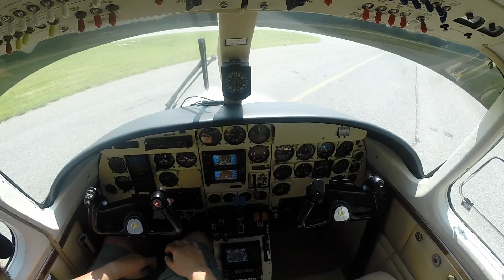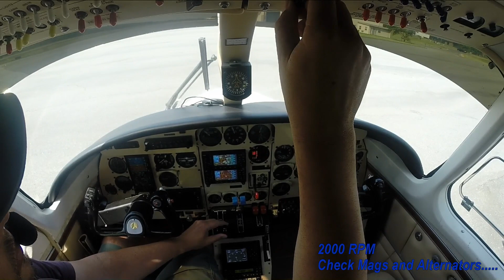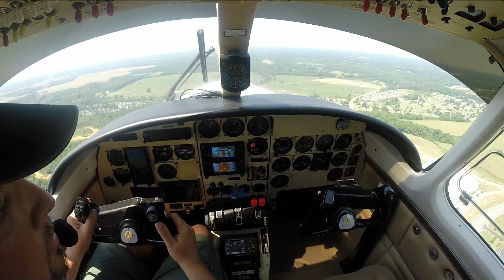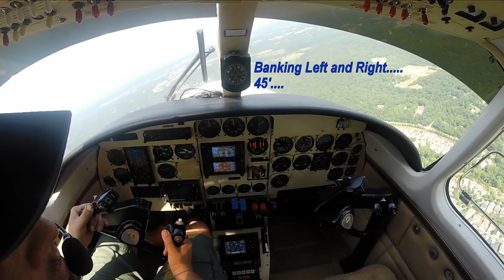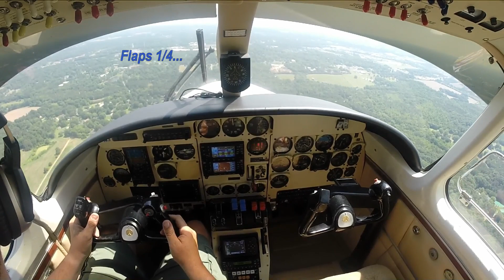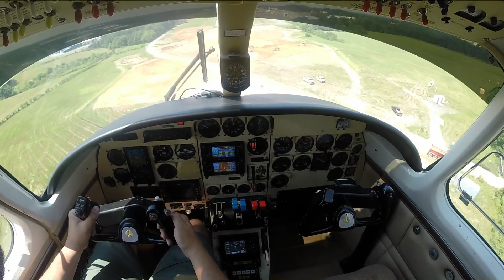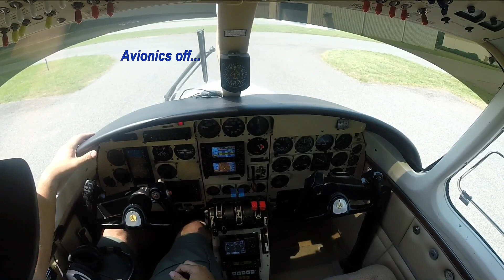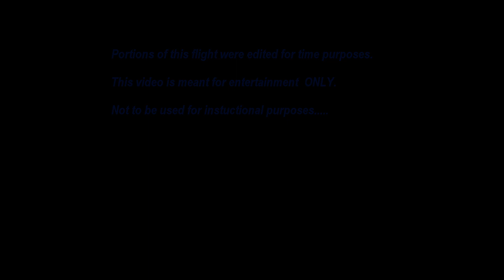Local flight in the Shrike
Quick flight in the Shrike Commander, start-up, taxi, takeoff. flying, and landing...